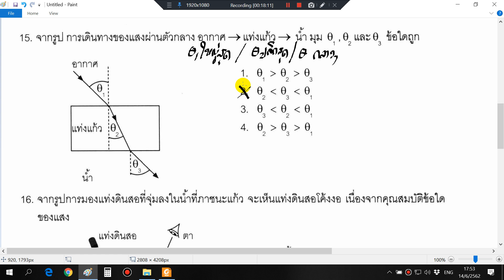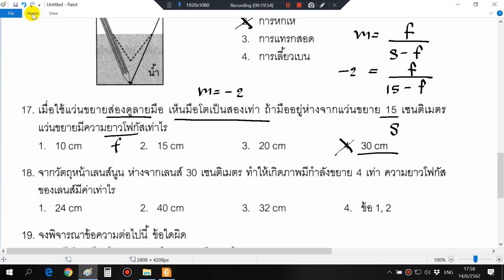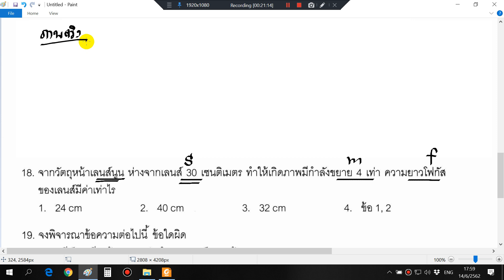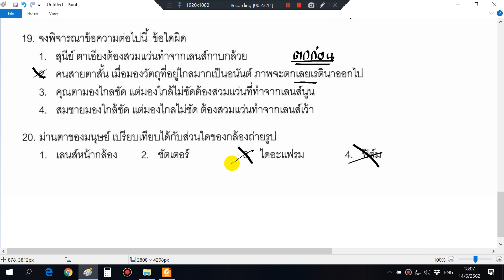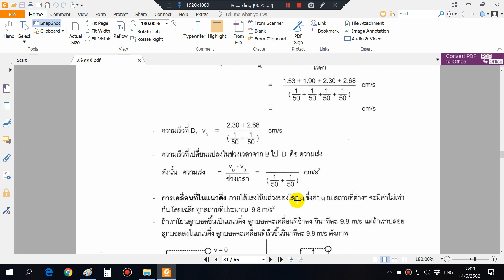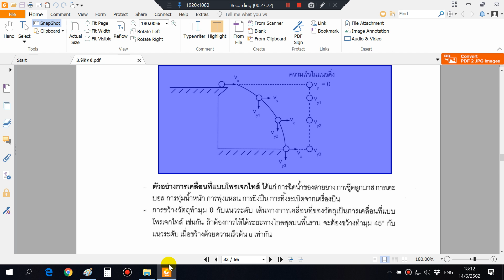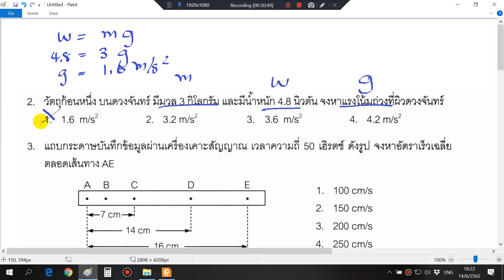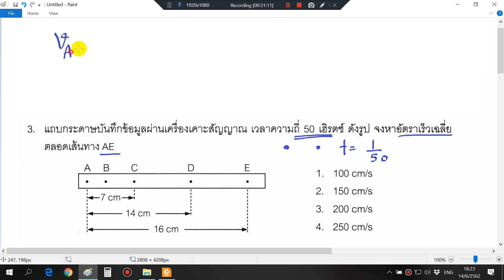ติว แสง 2